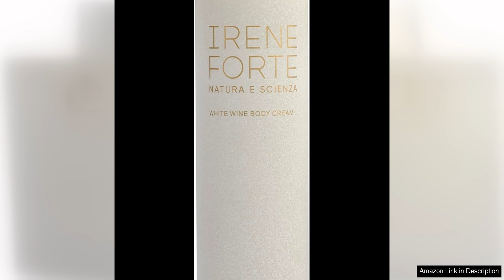Irene Forte White Wine Body CreamA hydrating cream to refresh and soften the skin Review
Rating: 5/5 Stars - Amazon Wizard Review

The Irene Forte White Wine Body Cream is a luxurious and nourishing body cream that promises to hydrate, refresh, and soften the skin. Infused with white wine from Sicilian vineyards, this cream is a true indulgence for the senses.

One of the standout features of this body cream is its rich and creamy texture that glides effortlessly onto the skin, leaving it feeling velvety smooth and deeply moisturized. The white wine extract in the formula is packed with antioxidants, which help to protect the skin from environmental stressors and promote a more youthful, radiant complexion.

In addition to the white wine extract, this body cream is also enriched with a blend of nourishing ingredients such as shea butter, sweet almond oil, and olive oil. These ingredients work together to hydrate and nourish the skin, leaving it looking and feeling healthy and revitalized.

The scent of the Irene Forte White Wine Body Cream is another highlight of this product. The delicate fragrance is reminiscent of a fresh breeze blowing through a vineyard in Sicily, making it a pleasure to apply and enjoy throughout the day.

I also appreciate the attention to detail in the packaging of this product. The elegant glass jar not only looks beautiful on my vanity, but it also helps to preserve the freshness and efficacy of the ingredients inside.

Overall, I have been thoroughly impressed with the Irene Forte White Wine Body Cream. It delivers on its promises of hydration, refreshment, and softness, and the luxurious formula feels like a pampering treat for my skin. If you are looking for a high-quality body cream that not only moisturizes but also provides antioxidant protection, I highly recommend giving this product a try.